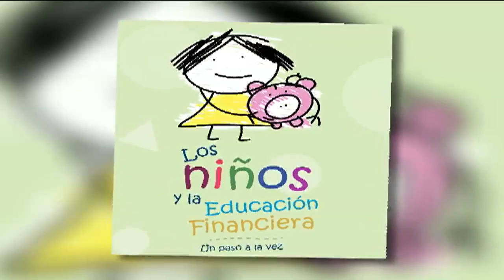Proponen educación financiera desde la niñez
Un aprendizaje que a los más pequeños de casa les servirá para toda la vida es el hábito del ahorro.
Algunas mamás calificadas señalan que es importante que aprendan el valor que tiene el dinero y luego con ejemplos, enseñarles a administrarlo.